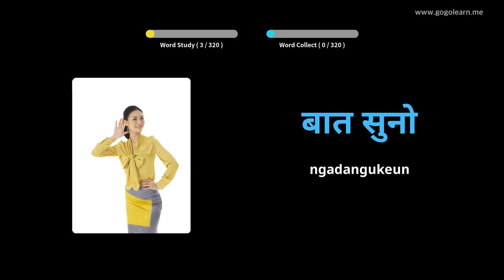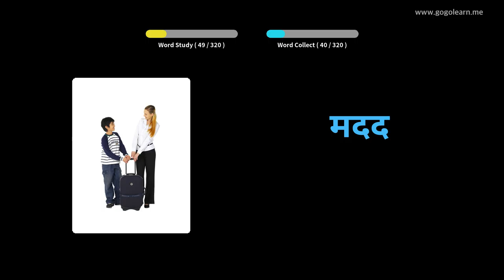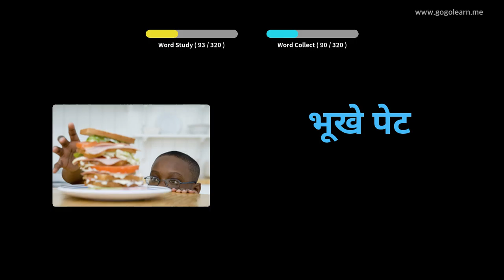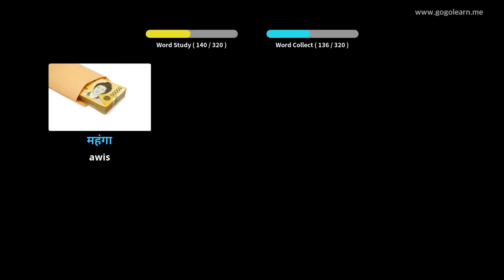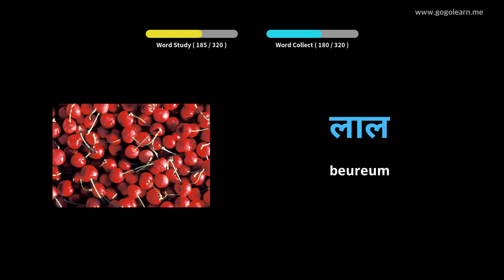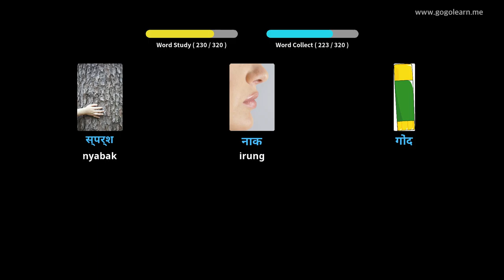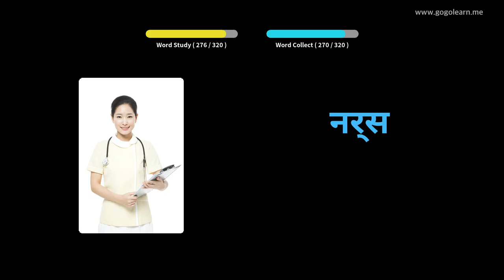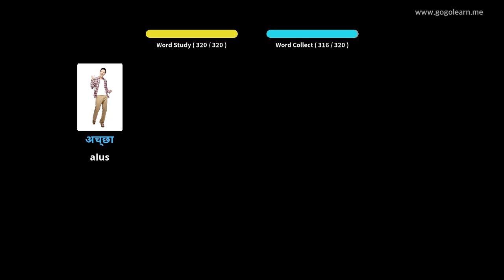Ditinggalkeun Kosairan Hindi Nalika Ngajak | Golearn